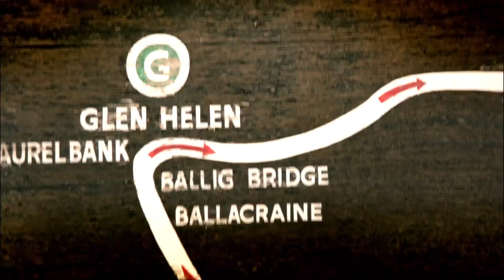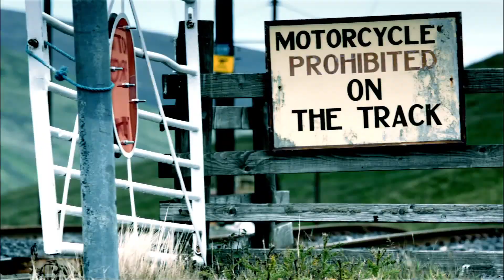2013 Kawasaki Ninja ZX-6R 636 The Isle of Man full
2013 Kawasaki Ninja ZX-6R 636